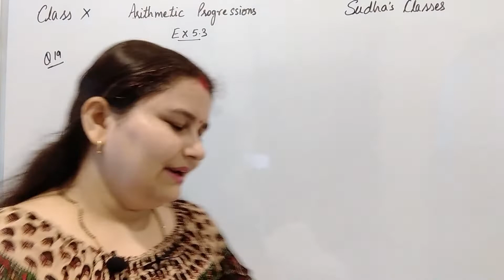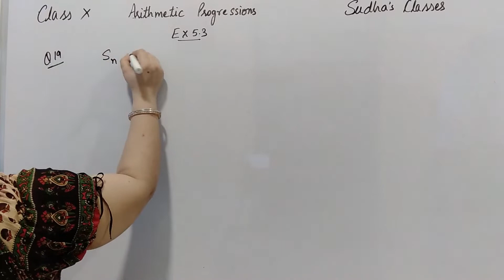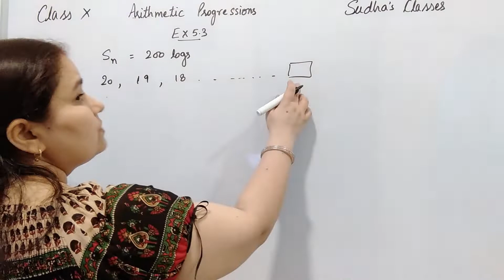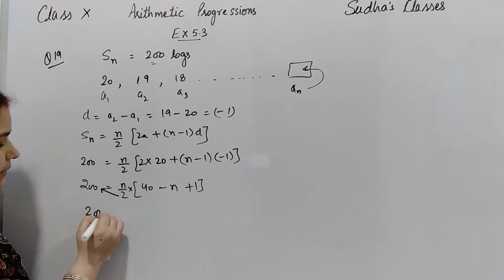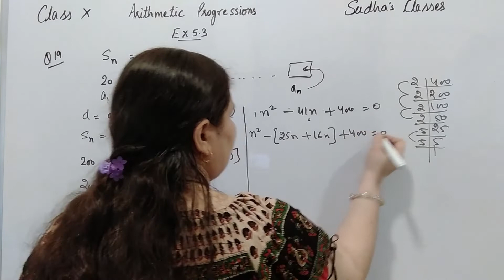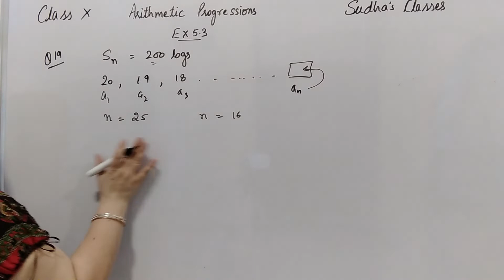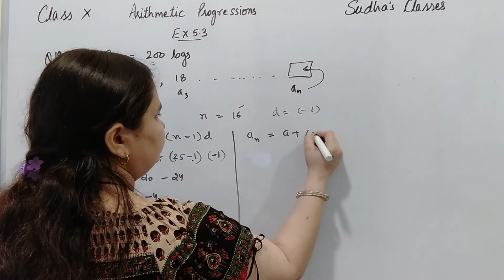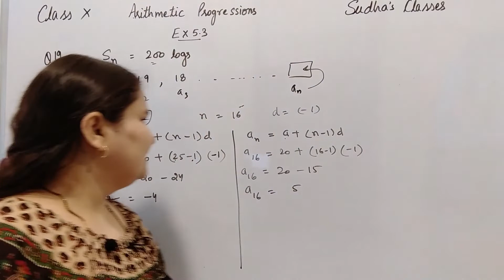Class 10 Maths Chapter 5 Ex. 5.3 Q19 Arithmetic Progressions (AP) NCERT Solutions CBSE / ICSE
Class 10 Maths Ex. 5.3  Q-19 Arithmetic Progressions (AP) Chapter 5 NCERT Solutions CBSE By: Sudha Dabral
Class10 Ex 5.3 Q19 Arithmetic Progressions Chapt 5 NCERT Solutions  CBSE By:Sudha Dabral
Topics:
Mathematics
Class 10 Chapter 5
Exercise 5.2
Class 10 Maths Exercise 5.3 Q10 Chapter 5
Arithmatic Progressions (AP)
Common difference
nth term of an AP
general term of the AP
Sum of First n Terms of an AP
NCERT Solutions
Class 10 CBSE ICSE Board
By: Sudha Dabral